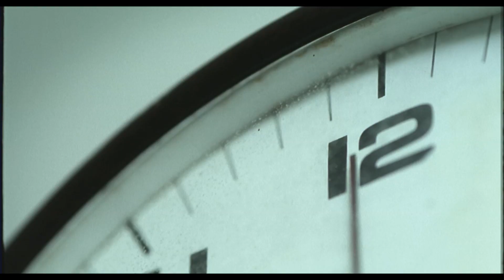Super Mario Advance 4 commercial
Directed by Anthony Atanasio
Hatsukoi - Mayumi Kojima